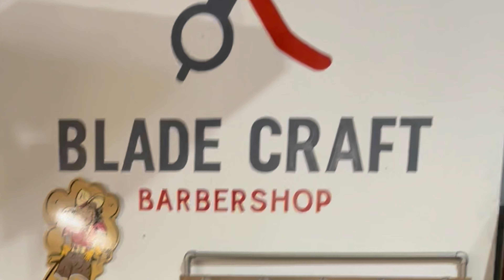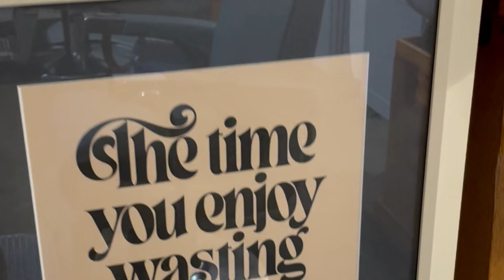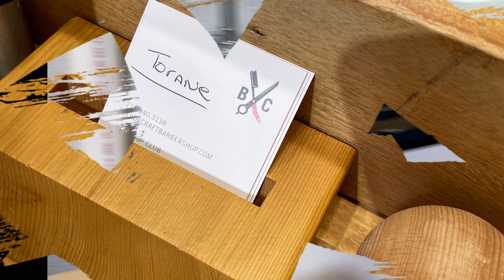Cribs and clips Episode 1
What do Luxury Homes and Hair cuts have in common? Watch the new YouTube show produced by thinks act be realty group, as we combine hair cuts done by elite barbers in areas where we service clients in the purchase or sell of their homes. Watch the barbers’ reactions as they describe a new listing every show and, what there input is about the home they are seeing.

If your looking to buy a home in NorthEast and Central Texas, Don’t forget to think act BE!

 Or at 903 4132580